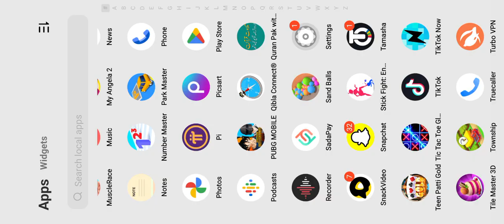pubg Dragon ball z Update goku and pikolo